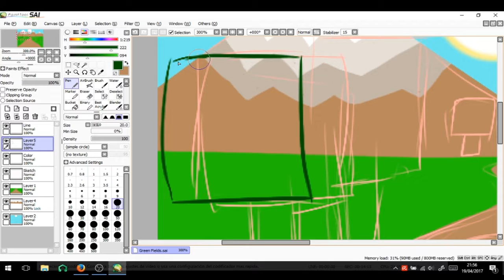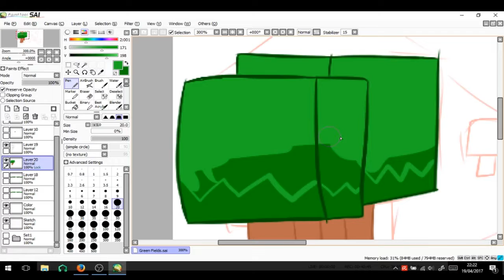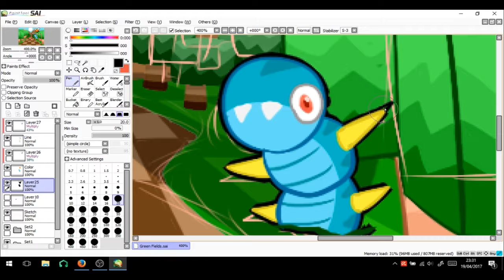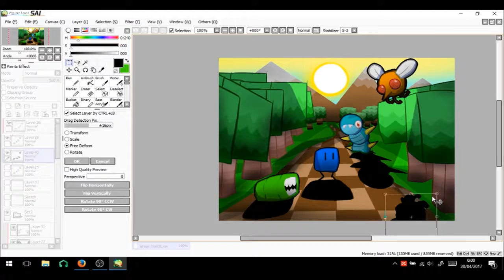Q's Quest Speedart 1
World 1 concept art for a game im making.
i just had to post the video somewhere.
I made the music in this video for the 1st World